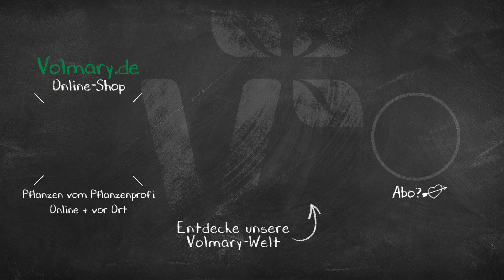Paprika Pflanzen für Garten & Balkon. Entdecke die Paprika-Vielfalt von Volmary - ProduktTipps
WAS FÜR EINE PAPRIKA-VIELFALT!
Klein – groß. Dick – dünn. Kurz – lang. Scharf – mild. Rot, orange, gelb, grün, braun, lila… Unglaublich, in wie vielen Formen und Farben sich Paprika’s präsentieren. Lass Dich in unserem Video von der erstaunlichen Vielfalt für die neue Saison inspirieren!

Übrigens: Um die extravaganten Sorten im Garten oder auf dem Balkon anzubauen, muss man kein Profi sein. Sie gedeihen genauso sicher und einfach wie die Klassiker!

# In unserem Online-Shop findest Du eine große Auswahl an bunten Blumen, ertragreichen Obst- und Gemüse-Pflanzen und aromatischen Kräutern. Pflanzen vom Pflanzenprofi - online und vor Ort!

# Inspiration und Tipps für Deinen Garten oder Balkon findest Du auf unserem Blog PLANT HAPPY®. Glück lässt sich pflanzen!

# Du möchtest hilfreiche Garten-Tipps direkt auf Dein Handy erhalten? Dann melde Dich kostenlos für Unsere WhatsApp-Garten-Tipps an!